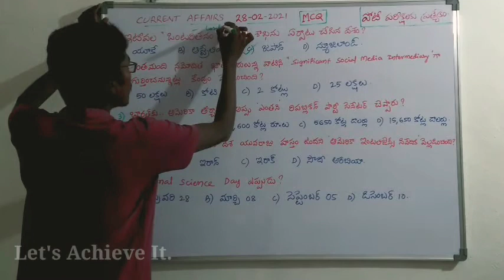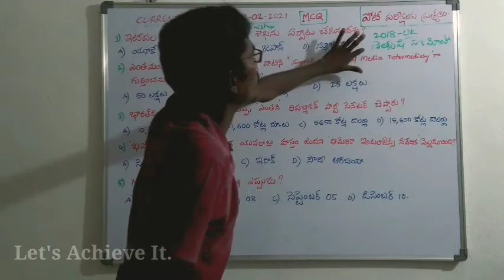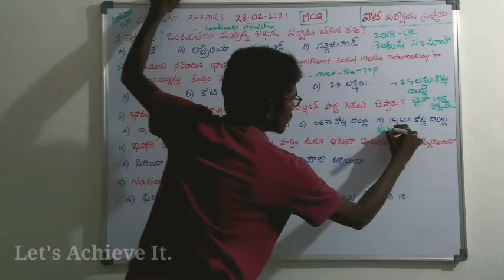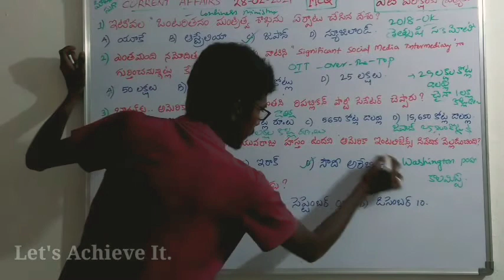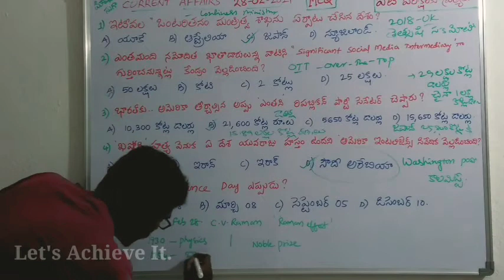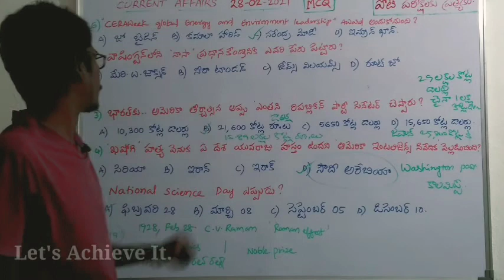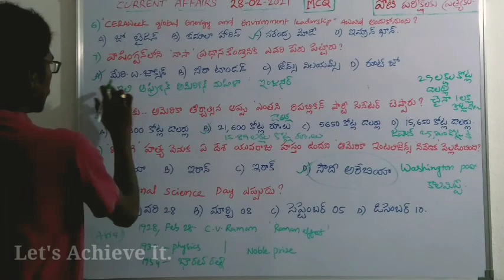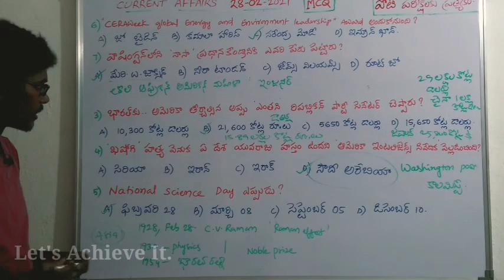28 February 2021 MCQ's | CurrentAffairs in Telugu | RRB NTPC | RRB GROUP D | TSPSC